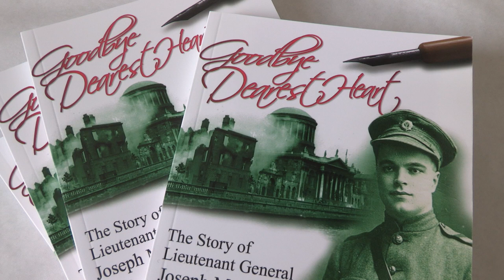'Goodbye Dearest Heart' Joe McKelvey book launch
'Goodbye Dearest Heart' is a book on the life of 24 year old Lieutenant General Joe McKelvey who was executed in 1922 by the Free State following the fall of the Four Courts. Written by Sinn Féin councillor Jim McVeigh, all proceeds from the sale of the book will go to the Belfast National Graves Association for the upkeep and maintenance of the graves of Ireland's patriot dead in Milltown cemetery.